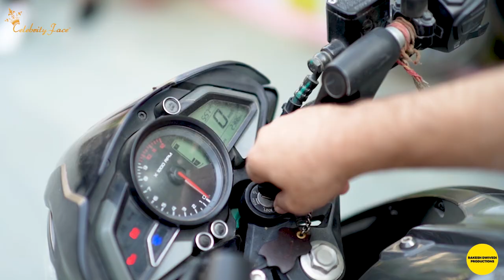HEAD BOY | SKBD (EPISODE - 28) | CELEBRITY FACE || RAKESH DWIVEDI PRODUCTIONS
HEAD BOY | SKBD (EPISODE - 28)

Director - Vinay
Creative Director - Aman
Edit By - Vikash
CF Team Staff : Firoz & Vishal